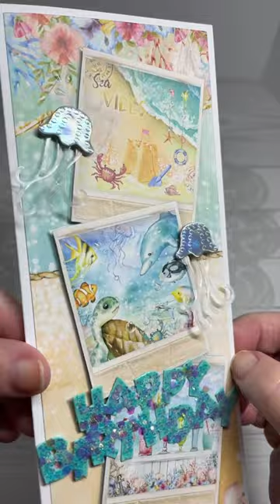Underwater Slimline Birthday Card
This beachy slimline birthday card went to a friend who loves the ocean. I used acetate to cut the bottom jellyfish layer, and rainbow holographic cardstock for the top layer. I think they turned out SO cute!